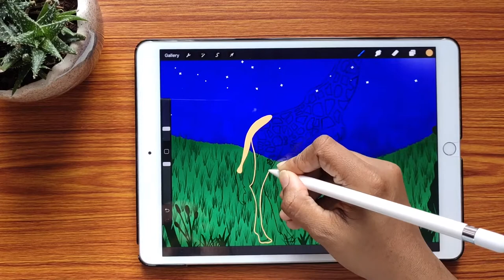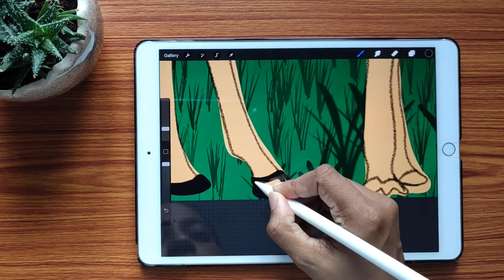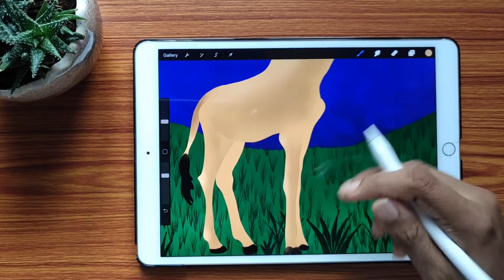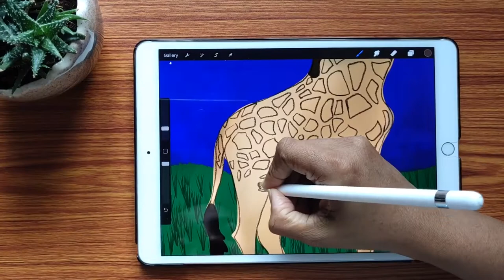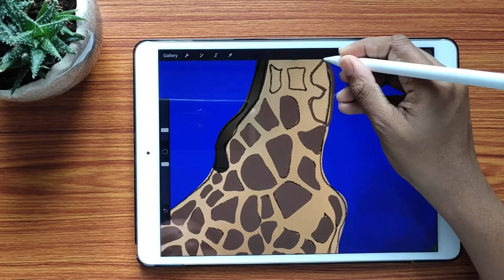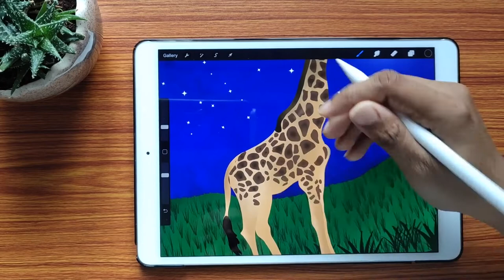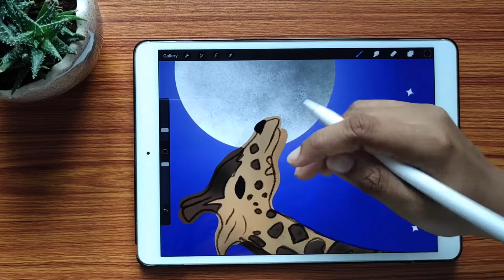Illustration | Giraffe | on iPad Pro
Total drawing time is 45mins, I have time-lapsed the video.
This illustration is done with Procreate on iPad Pro